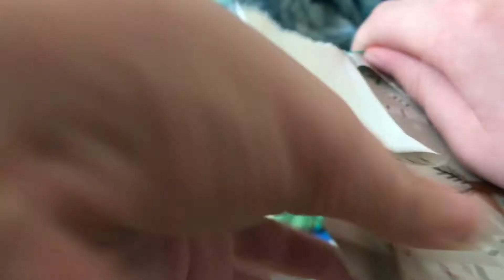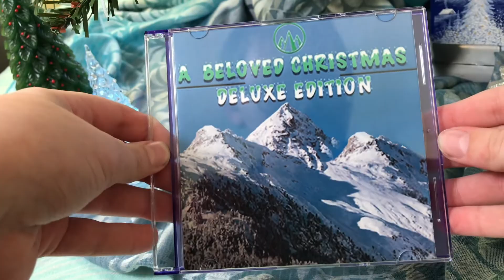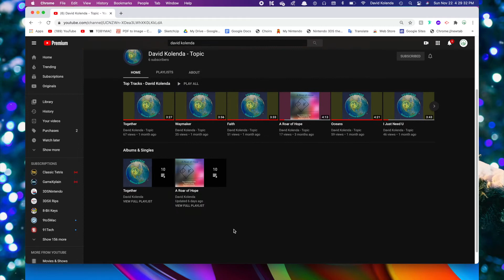A Beloved Christmas Deluxe Edition - Official Trailer | Beloved Records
This is The OFFICIAL ABCDX Trailer from Beloved Records
Site Belovedrecords.com
World 3 Map From NSMBWII
All Is Well (From ABCDX)
Glorious (2020 Mix) (From ABCDX)